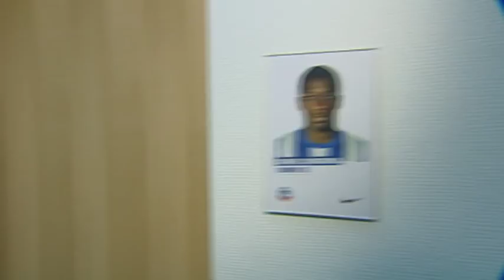Spielzug - Spieltag 23 - TopThema - Hertha Jugendakademie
Neue Räume für den Nachwuchs: Die Jugendakademie von Hertha BSC Berlin wurde im vergangenen Jahr aufwändig renoviert. U19-Trainer Jörg Schwanke führt SPIELZUG durch die Spielstätten und zeigt, wie und wo er künftig mit den jungen Talenten arbeitet.